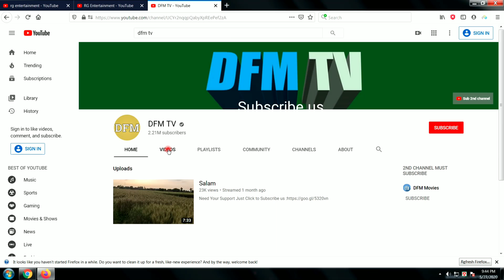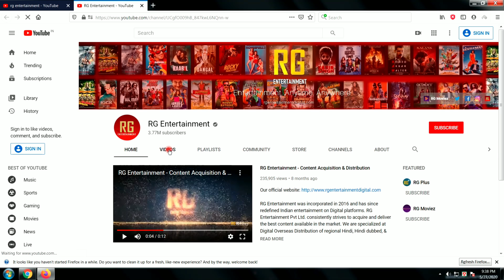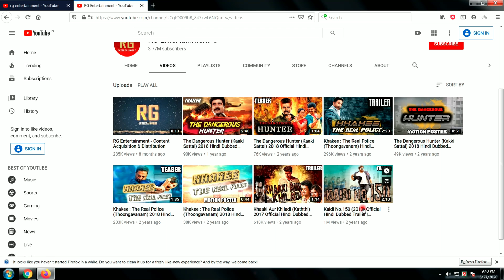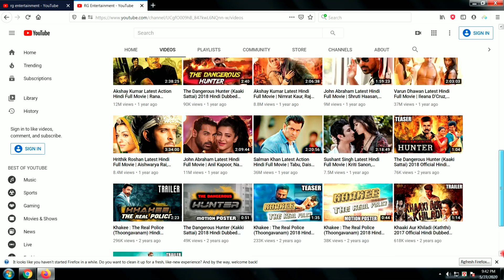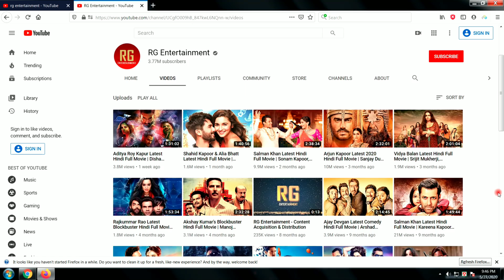How to Upload Movies on YouTube without Copyright in Bangla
How to upload movies on youtube without copyright | মুভি আপলোড করবেন কিভাবে?

How to upload any movies on youtube channel without copyright. In this video, we explain is any movie reupload legal. How to upload movies on YouTube channel. Upload movies on YouTube Follow the steps.